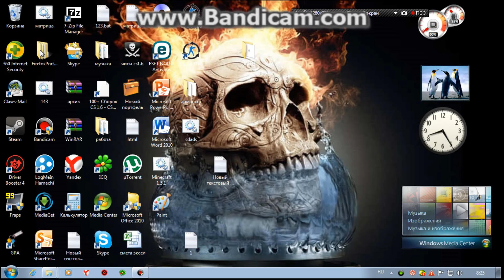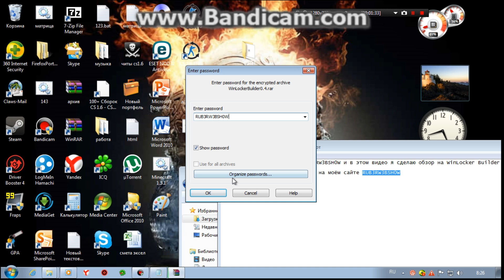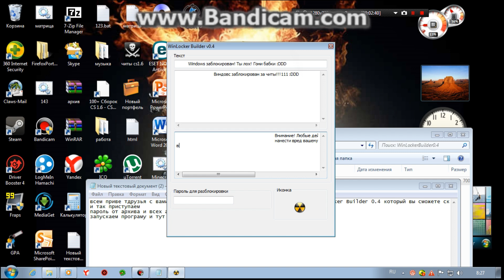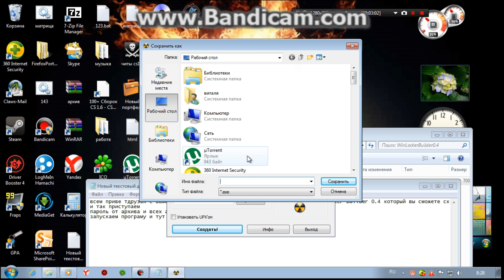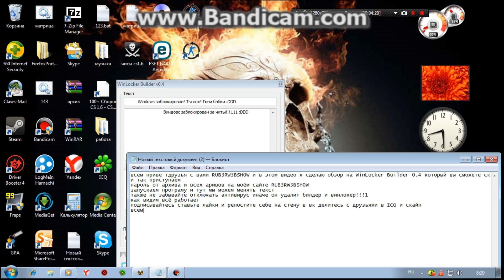Как скачать и настроить WinLocker Builder 4.0